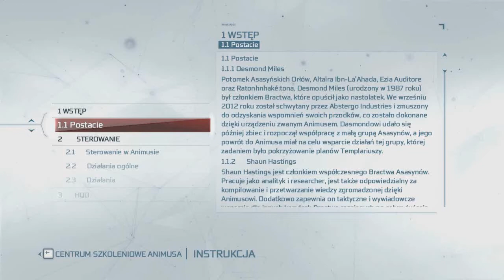Assassin's Creed III Sekwencja 2 Infiltracja Południowej bramy